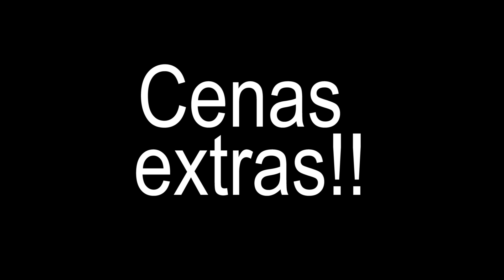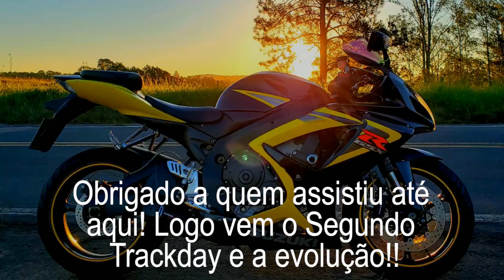Curso de Pilotagem RAD Racing School - Final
Esse é o último vídeo do Curso de Pilotagem, na real teria mais um vídeo, porém acabou a bateria das câmeras e não deu pra pegar o ultimo sessão livre. Nesse fomos liberados pra andar, então é esticar o cabo do acelerador mas com muita cautela. Espero que gostem!

♦ Equipamentos:
Câmera: Gopro Hero4
Capacete: SL2 FF323 Arrow R Techno Preto/Cinza/Amarelo Flour (Tri-composto)
Macacão: Forza Mugello Racing,
Bota: Forza Long Rider Black
Luva: Forza New Rolle Couro Black
Jaqueta: Alpinestars